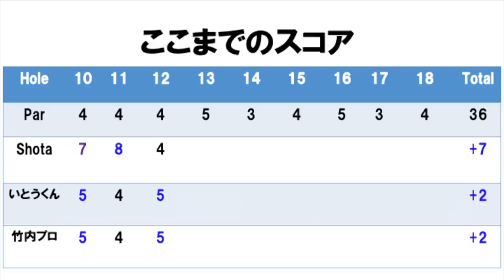プロでもボギーの連発。若手プロゴルファー2人(竹内といとうくん)とモンスターコースに挑む。@ゴルフ5カントリーオークビレッヂ Part2 H13-15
twitterはこちらから！